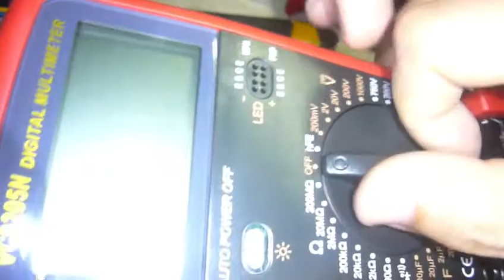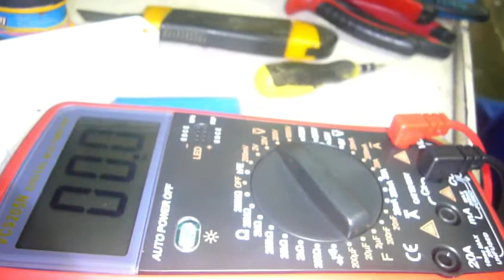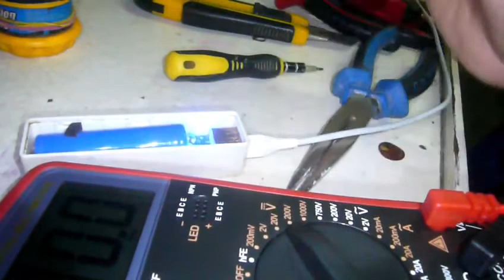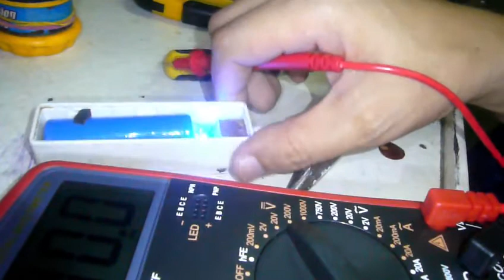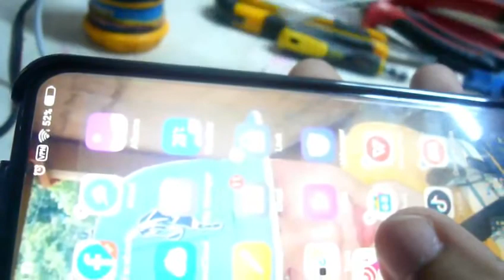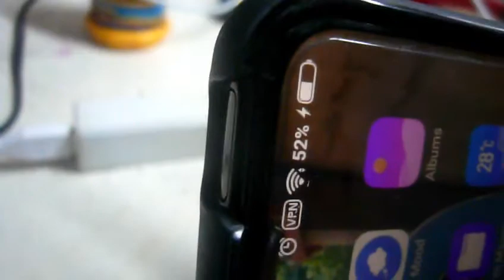PAANO AYUSIN ANG SIRANG POWER BANK